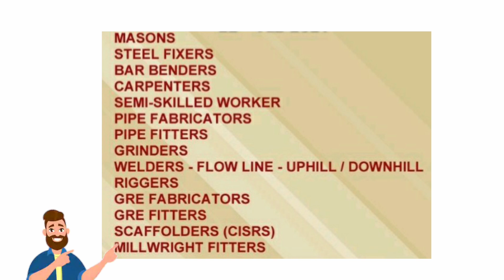FREE VISA SEAGULL INTERNATIONAL HELPER, MASON, FITTER, CARPENTER, WELDER, SCAFFOLDERS, GRINDER JOBS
CLICK LINK
POSITIONS:

1. JUMBO DRILL OPERATOR

2. HYDRAULIC MECHANIC

3. DIESEL TANKER DRIVER (UAE DL)

4. MASON FOREMAN (OIL & GAS EXP.)

5. BLASTER FOREMAN (OIL & GAS EXP.)

mumbai me gulf job ke liye best Agency how to apply for gulf jobs,

 how to apply for gulf jobs from india best agency for gulf jobs gulf job ke liye kaise apply kare

dubai visa, uae visa for indians, dubai, how to reach dubai, places to visit in dubai, dubai jobs, dubai visa for indians, dubai visa documents for indians, dubai visa documents, abu dhabi visa for indians, Dubai New Rule For Multiple 5-Year Visit visa 2021, BREAKING NEWS | UAE 5 Year Multi-Entry TOURIST VISA for 5 Years include INDIANS

Jobs In Kuwait, Kuwait Jobs 2021 Gulf knowledge

newrules, canada, newrulesincanada, students, internationalstudent, studentsincanada, colllege, internationalstudentcanada, newrules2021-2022, studyincanada